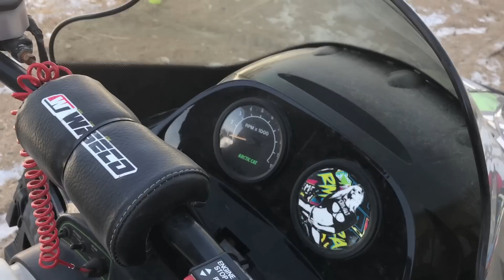Artic Cat ZR440 First Test Drive After Rebuild (She Sounds Like SHIT!!!!!)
Well YUP She needs some more work , Fuel pump and Carb Tune!!
But she runs and drives. & ImPact in the video!!